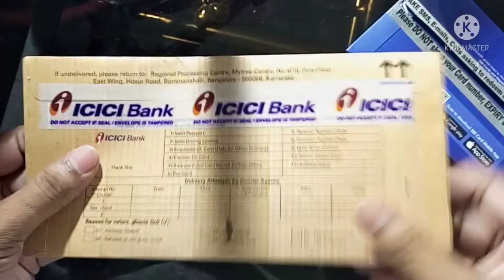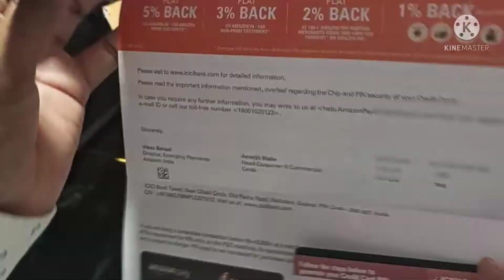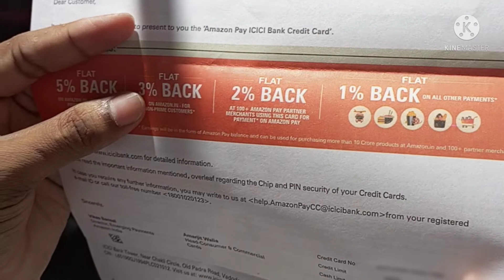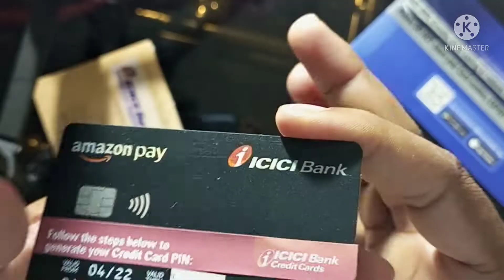Finally Amazon pay icici bank credit card আমার হাতে | Amazon pay icici bank credit card unboxing 🔥😍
•If you are credit card holder then don't miss the video

 📌Hello guys aajker video te ami tomader Amazon pay icici bank credit card unpacking kore dekhiyechi...ebong eta hate paowar feelings ta tomader sathe share korechi, video ta ses porjonto dekho ebong valo lagle obbossoi ekta like kore dio, and subscribe tao kore dio

Topic cover :-
•Amazon pay icici bank credit card apply
•amazon pay icici bank credit card unpacking
•how to apply Amazon pay icici bank credit card
•amazon pay icici bank credit card features benefits explained

Sbi credit card reward points redeem

Flipkar axis bank credit card kaise le

Without credit card flipkart pe 5% unlimited cashback